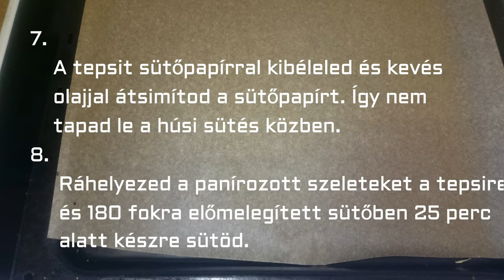Sajtkéregben sült karaj jázmin rizzsel | Húsételek I Blondi konyhája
Ebben a videóban sajtkéregben sült karajt készítek jázmin rizzsel. Ez egy olyan panírozás, melynek során nincs szükség bő olajra, ahhoz hogy kisüssük  a húst. Néha jól jön a konyhában a változatosság.
Hozzávalók:
5 szelet rövid karaj
4 db tojás
35-40 dkg reszelt sajt (zsírosabb)
15 dkg finomliszt
só,tej
Recept leírása:
Jó étvágyat!

Sziasztok! Köszöntelek Blondi konyhájában. Sütök-főzök és ezekről receptvideókat készítek, hogy megosszam az érdeklődőkkel. A profi szakácsok receptjeit itt nem fogod megtalálni, csupán egy lány receptjeit, aki gyerekként már csodálta a nagyi, anya munkáját a konyhában így pár dolgot ellesve, némi gyakorlással kisütött ezt-azt. Szeretek sütni-főzni és más recepteket is kipróbálok. Videóimat magam készítem és bízom benne, hogy kis gyakorlással egyre szebb,jobb videókat tudok nektek bemutatni.